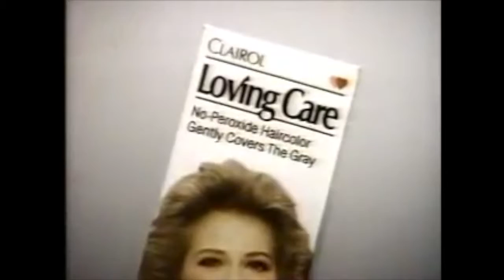Loving Care by Clairol Commercial (1987)